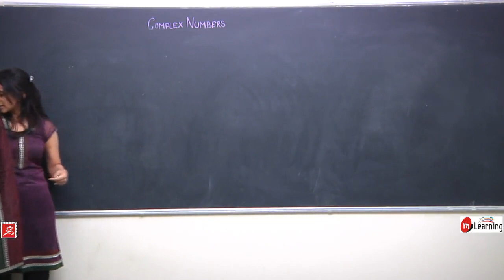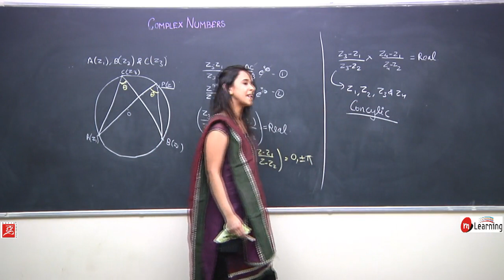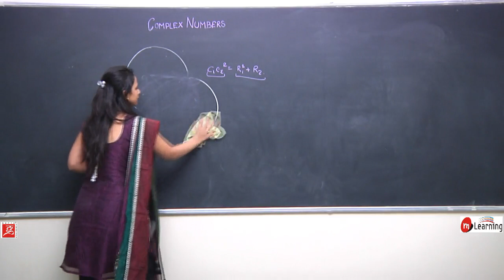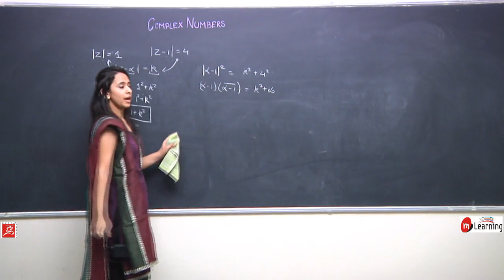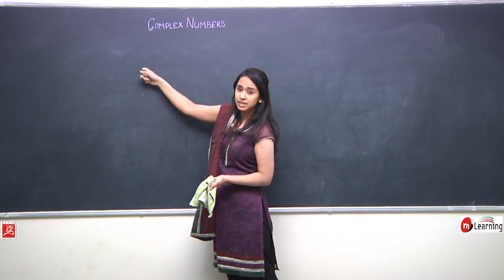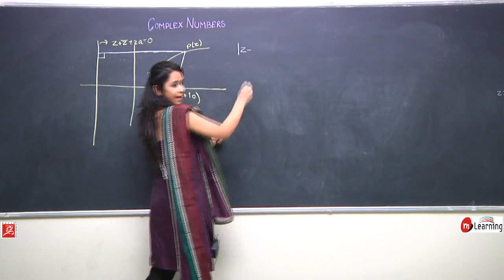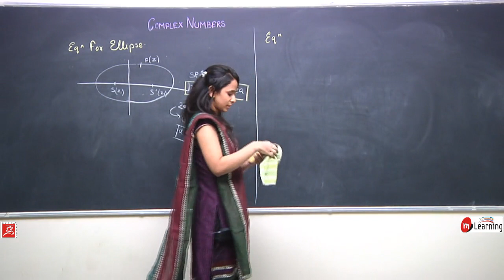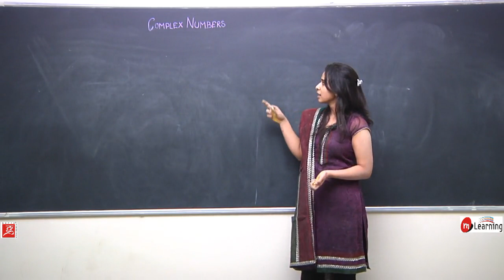Complex Numbers for Class 12th - 12/25 (For CBSE, State Board and IITJEE Mains & Advance)